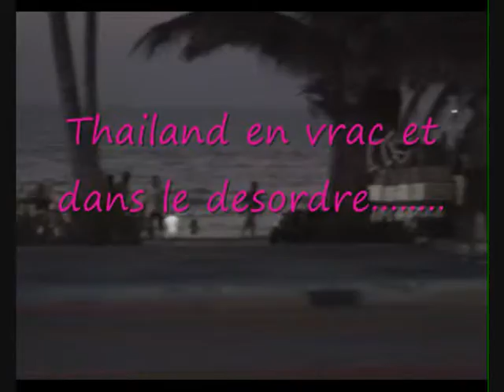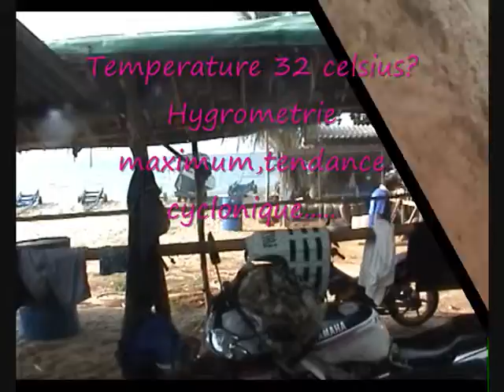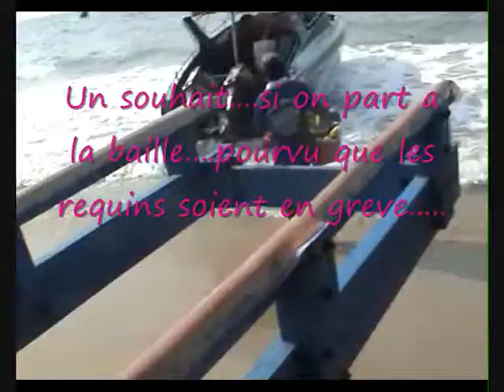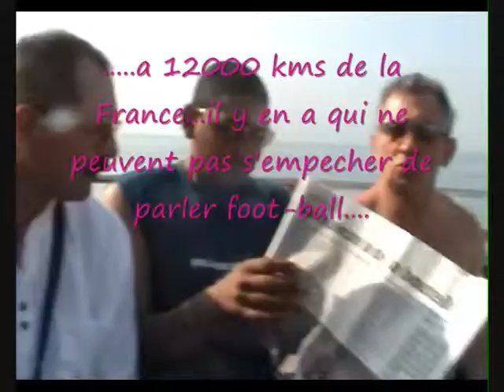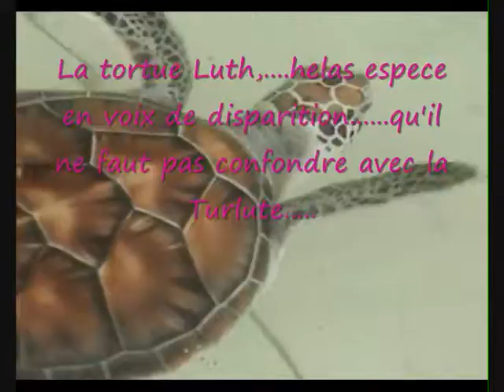Thailande en vrac et dans le desordre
Domtien...Pataya...Bangkok les siamois peuple accueillant,amical,hilare et chaleureux. pays a l'image de ses habitants etonnant,pittoresque.